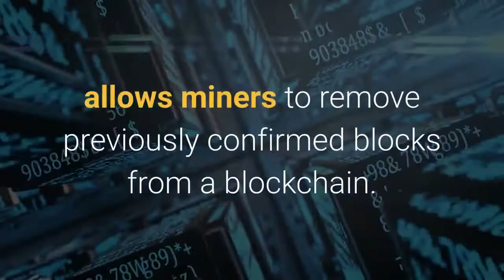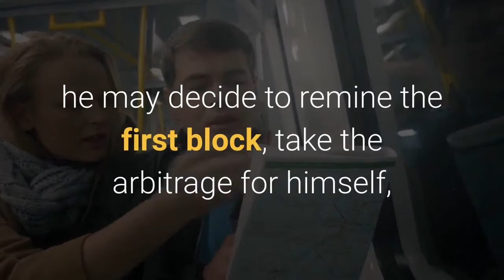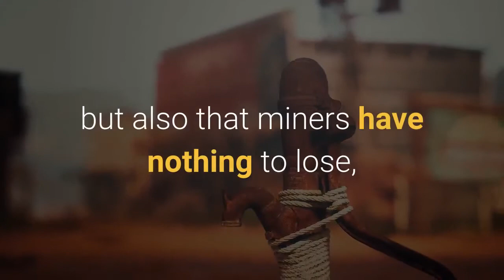'Intelectual Posturing' Highlights Ethereum's Extractable Value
A "personal project" by a developer might bring even more controversy into the so-called Miner Extractable Value (MEV) practice on the Ethereum (ETH) blockchain, possibly tempting some miners to extract all the value they can from Ethereum before it moves to a proof-of-stake consensus mechanism (PoS), as this move is forcing them to look for new revenue streams. The project, initiated by Edgar Aronov, CEO of hackathon platform Eventornado, would allow miners to programmatically reorganize chains to capture MEV, as reorganization, also known as reorg, allows miners to remove previously confirmed blocks from a blockchain. For example, in theory, recent transactions on a blockchain could be rolled back to recover lost funds in a hack. Meanwhile, MEV is a measure of the profit a miner can make through their ability to arbitrarily include, exclude, or re-order transactions within the blocks they produce, per Paradigm Research. According to them, if two miners, Mi and Ner, are getting paid USD 100 each and Mi finds a block with a USD 10,000 arbitrage, he may decide to remine the first block, take the arbitrage for himself, after which Mi remines other blocks he found as well, capturing all the MEV there too. Also, it is known as a "time-bandit" attack: if block rewards are small enough compared to MEV, it can be rational for miners to destabilize consensus, per the researchers. According to them, MEV is an invisible tax that miners can collect from Ethereum users and it inherently encourages consensus instability. And while hypothetically MEV can also be seen on the Bitcoin (BTC) network, "our hypothesis is that Bitcoin is inherently less exposed to MEV than blockchains like Ethereum," per the researchers. And now, according to Aronov, his code would allow such "reorg on demand." He also noted that this is not implemented yet, but it's a chance to design the application programming interface (API). He told Cryptonews.com that this is his "own personal project," that he "just started" it and "it doesn't exist" at the moment. William Foxley, Editorial Director at Compass Mining, described the proposal as "an area miners and others have not been willing to go because it would hurt Ethereum's consensus and therefore its asset," but also that miners have nothing to lose, given the PoS coming to the network with the rollout of Ethereum 2.0 (ETH 2.0). In PoS, it's the validators who're doing what miners do in proof-of-work (PoW). Validators are chosen at random to create blocks and are responsible for checking and confirming blocks they don't create. Foxley also argued that this code would be even more detrimental than front running - an event where bots bid a higher gas price on a transaction, incentivizing miners to put it earlier in the line when constructing the block, as the higher-paying transactions are executed first, and only the first transaction from the same contract call will take the profit.